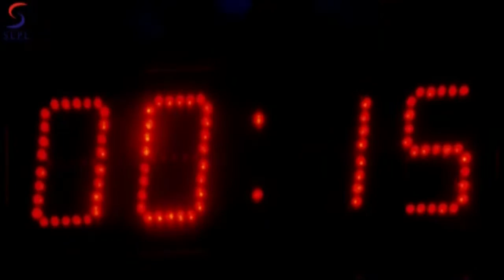Meri Shapath Full Movie Part 6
Vijay (gopichand), divya (poonam kaur) are siblings (brother and sister). vijay being a child himself, could not take the responsibility of upbringing his sister. so he leaves her in an orphanage of a christian missionary. a couple who comes from kolkota, adopts her and takes her to kolkota with them. in search of his sister, vijay arrives at the home of a police commissioner sharath (sharath babu), and ends up growing in the place into a police officer. a gangster sivaram goud murders the commissioner who was obstructing his misdeeds. consequently, vijay books sivaram goud under narcotics case and sends him to jail. after knowing that his sister divya, for whom he had been on search for 15 years, is in kolkota, he goes in a search to find her. was vijay successful in finding his sister? what did sivaram goud, who comes out of the jail, had done to vijay? how all this comes to an end? is the rest of the plot.